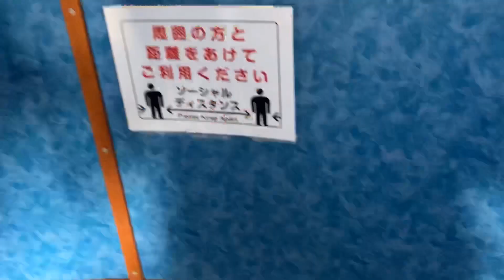Lake boat tour in hokkaido/支笏湖ボードツアー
beautiful nature Let's enjoy!

北海道支笏湖の遊覧船に乗りました。動画に映ってるたくさんのお魚はヤマメです🐟